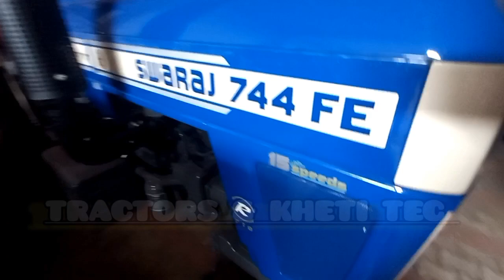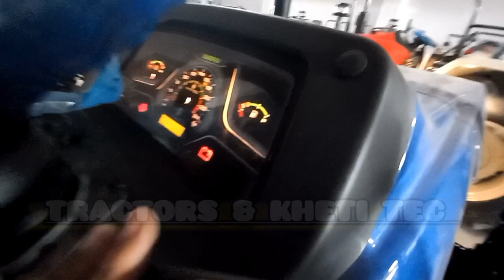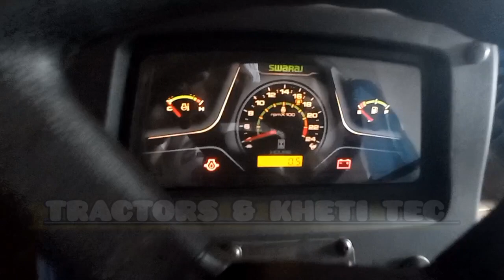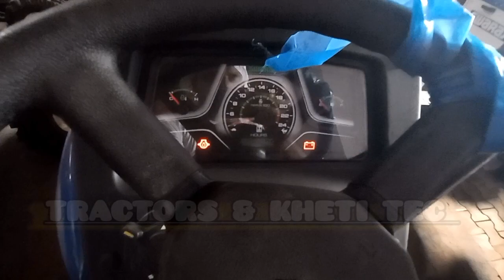3307cc vs 3478cc//New Models// Swaraj 744fe HML 5 Star vs Swaraj 744xt 4 Star HL// Comperison Vedio